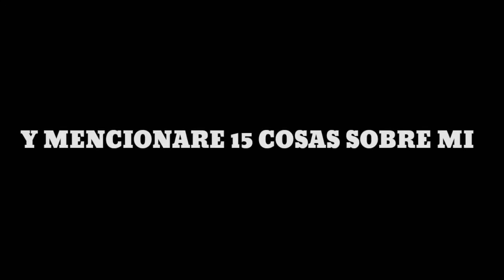ENSEÑO MI CARA Y 15 COSAS HACERCA DE MI - ESPECIAL 1000 SUSCRIPTORES